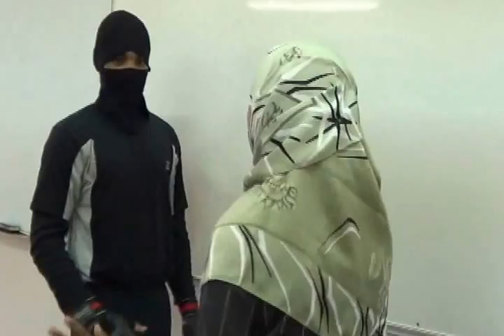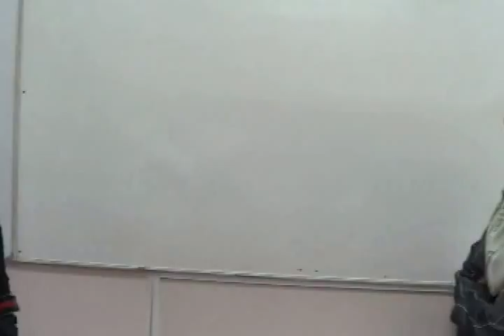The Amazon Rainforest: Struggle of the Awa Tribe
This video was created by a group of students from the University of the West Indies Conservation Biology Class 2013. The video was done to highlight the struggle of the Awa Tribe in the Amazon Rain forest and the conflicts between them and the loggers. It also shows the role of governments involved and NGOs which are trying to assist the Awa.